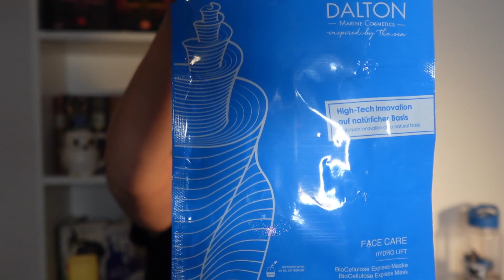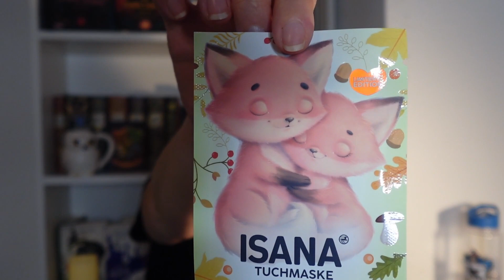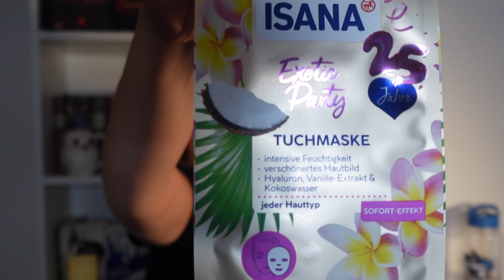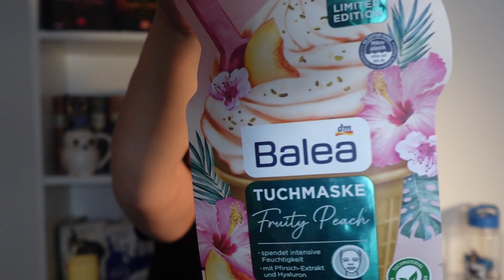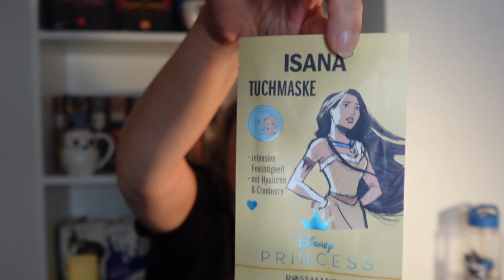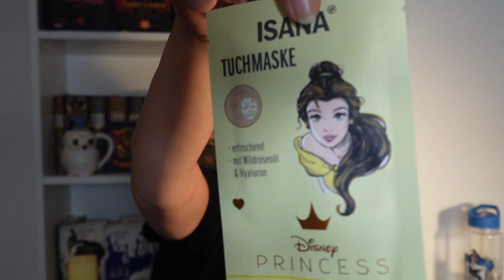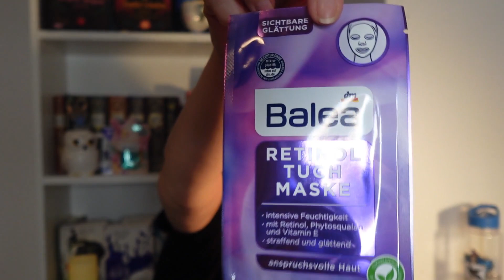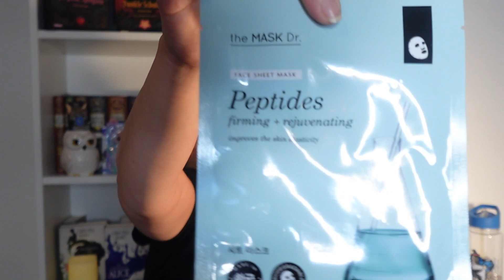Masken Inventur die 2.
Hey ihr Lieben, heute zeige ich Euch die sammlung meiner maske bzw Masken im Bereich beauty . Einige wandern wieder in meine berühmte Verlosungsbox.

Über ein kostenfreies Abo und 👍🏻 würde ich mich freuen.

💙 Spart bei mylittlebox mit dem folgenden Code:
FRIEND146602